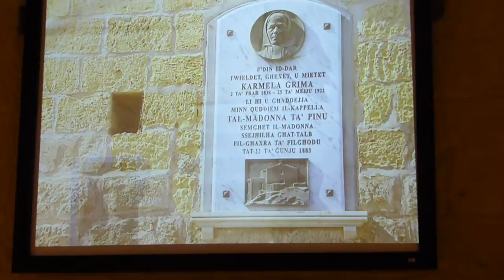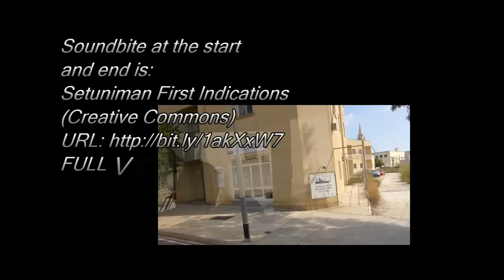GOZO TRIP 2014 - Documentary on Ta' Pinu Shrine [MALTESE LANGUAGE]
Trip to gozo 2014 Part 3 Documentary on Ta' Pinu Shrine

Soundbite at the start is Setuniman First Indications (Creative Commons)